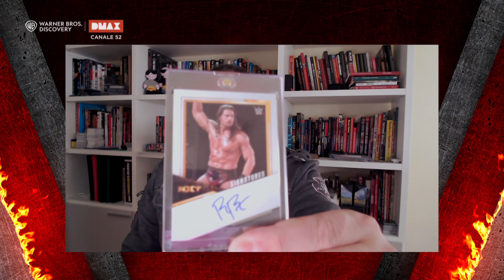A Bordo Ring - Il valore delle Trading Card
La WWE è su discovery+: abbonati da 1,99 euro al mese!
Michele Posa ci mostra delle nuove Trading Card originali delle Superstar WWE e ci svela che tipo di valore economico possono arrivare a raggiungere.

Segui le dirette sulla WWE del "Bardo" Michele Posa sul suo canale Twich!